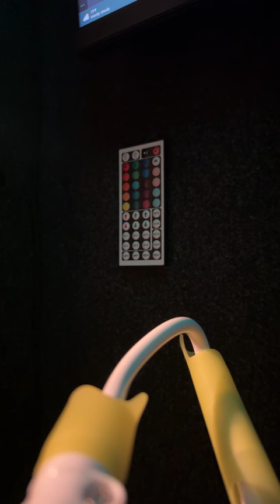Dr. Sherman answers your SCP questions live! Ep. 3